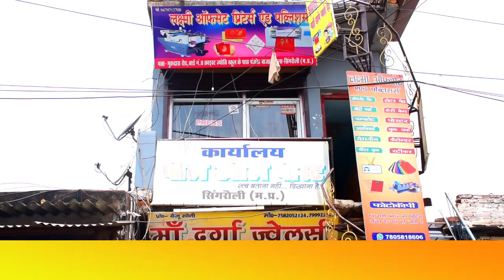क्रेशर के डग की मिट्टी धंसने से नौजवान श्रमिक मृत्य || youth from crushing soil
शराब आरोपी को किया पुलिस के हवाले,शराब ठेकेदार की मिली भगत से चल रहा है कारोबार || liquor contractor

प्रधानमंत्री आवास योजना के दो व्यक्तियों का घर गिराकर प्रशासन ने किया बेघर बोले पूर्व मंत्री

खबर का हुआ असर जनपद अध्यक्ष पहुंचें जनपद एवं तहसील परिसर का जायजा लेने || District President arrives

बाढ़ पीड़ितों की मदद करने गए एमपी के मंत्री खुद ही फंस गए! || Airlift called helicopter